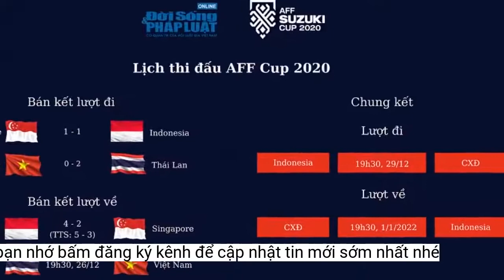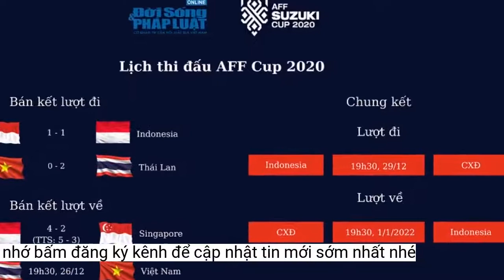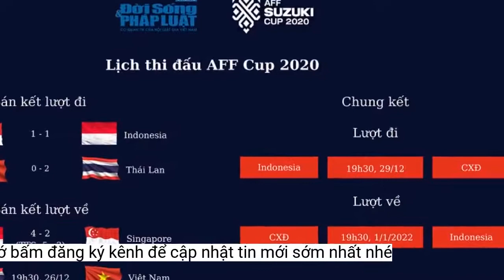Bán kết AFF Cup 2020 lượt về giữa tuyển Việt Nam - Thái Lan: Sẵn sàng cho trận tái đấu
Đội tuyển Việt Nam đã sẵn sàng cho trận tái đấu với Thái Lan ở bán kết lượt về AFF Cup 2020. Thầy trò HLV Park Hang-seo phải giành chiến thắng với cách biệt 3 bàn để 'ngược dòng' đoạt vé vào chơi trận chung kết AFF Cup 2020.- Theo thống kê, tuyển Việt Nam đã từng có 3 lần thua ở lượt đi bán kết, nhưng ở lượt về đều không thể lật ngược thế cờ.
Ở trận lượt đi, đội tuyển Việt Nam thua Thái Lan 0 - 2. Lần đầu tiên sau 4 năm, tuyển Việt Nam đã phải nhận thất bại trước một đội bóng ở khu vực Đông Nam Á. Đó là trận đấu mà may mắn đã không mỉm cười với thầy trò HLV Park Hang-seo khi Quang Hải 2 lần sút chạm xà ngang và cột dọc.
Ở trận bán kết 1, tuyển Indonesia đã đánh bại tuyển Singapore 4 - 2 để giành quyền vào chung kết với tổng tỷ số thắng 5 - 3 sau hai lượt trận. Đây là lần thứ 6 trong lịch sử, đội bóng Xứ vạn đảo có mặt trong trận chung kết AFF Cup.
- Trong 6 lần vào bán kết AFF Cup kể từ năm 2007, tuyển Thái Lan có đến 5 lần vào chung kết, trừ giải đấu năm 2018.
Tuyển Việt Nam sẵn sàng cho "cuộc lội ngược dòng thần kỳ" trước tuyển Thái Lan. Ảnh: VFF.
Để đối thủ dẫn trước 2 bàn, con đường bảo vệ ngôi vô địch của tuyển Việt Nam càng trở nên đầy gian nan. Để giành vé vào chung kết, "Các chiến binh sao vàng" cần phải đánh bại "Voi chiến" với cách biệt 3 bàn.
Đã quá hiểu nhau cả về lối chơi lẫn con người, nên trận đấu bán kết lượt về hứa hẹn sẽ là cuộc đấu cân não từ băng ghế huấn luyện cho đến những diễn biến quyết liệt giữa các cầu thủ trên sân. San lấp cách biệt 2 bàn trước một một đối thủ hàng đầu khu vực Đông Nam Á như tuyển Thái Lan - đội đang rất quyết tâm khẳng định vị thế trước tuyển Việt Nam - thầy trò HLV Park Hang-seo được dự báo sẽ gặp nhiều khó khăn.
30 phút cuối trận bán kết lượt đi mang đến những chỉ dấu quan trọng cho HLV Park Hang-seo. Trong quãng thời gian này, Quang Hải có một pha sút xa dội xà ngang khi trước mặt anh không có sự truy cản nào. Quang Hải cũng có ít nhất 2 đường chuyền ấn tượng để Văn Đức và Đức Chinh có thể lập công.
Có nhiều lý do để tin rằng, "Những chiến binh sao vàng" có thể tạo ra những bất ngờ trước tuyển Thái Lan ở trận bán kết lượt về AFF Cup 2020. Dưới thời HLV Park Hang-seo, đội tuyển Việt Nam từng chỉ cần mất 8-10 phút để ghi liền 2 bàn thắng trước đối phương. Cũng trong 4 năm qua dưới bàn tay ma thuật của chiến lược gia nghười Hàn Quốc, tuyển Việt Nam cũng đã tạo ra những chiến công ấn tượng từ khu vực và châu lục.
"Điều quan trọng nhất là các cầu thủ Việt Nam sẽ không từ bỏ. Vẫn còn 90 phút lượt về và chúng tôi sẽ chiến đấu với tất cả những gì mình có. Cho dù trong hoàn cảnh nào thì các cầu thủ vẫn sẽ luôn nắm chặt tay thi đấu đến giây phút cuối cùng" - tiền vệ Quang Hải chia sẻ sau trận lượt đi.
Tuyển Việt Nam không còn đường lùi, nhưng vẫn còn cơ hội. Khoảng cách 2 bàn chưa hẳn là nhiệm vụ "bất khả thi" nếu thầy trò ông Park Hang-seo tận dụng được những điểm yếu của đối thủ. Trận lượt đi, đội bóng của HLV Mano Polking chơi khá tốt, nhưng cũng đã bộc lộ những vấn đề, đặc biệt là ở hàng phòng ngự.
Trận bán kết lượt về giữa Việt Nam và Thái Lan sẽ diễn ra trên sân vận động quốc gia Singapore vào lúc 19 giờ 30 ngày 26/12.
HLV Park Hang-seo sẽ phải chơi "tất tay" để có được bàn thắng trước khi nghĩ đến những toan tính cho "cuộc lội ngược dòng thần kỳ" trước tuyển Thái Lan. Người hâm mộ bóng đá Việt Nam tin tưởng thầy trò HLV Park Hang-seo sẽ làm nên bất ngờ ở 90 phút ở trận bán kết lượt về, dù điều đó chẳng dễ dàng.